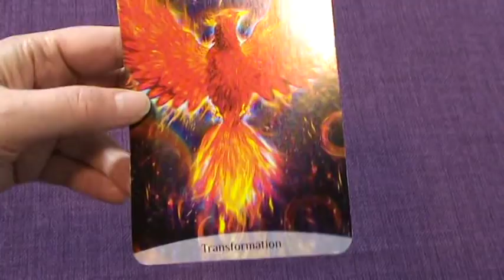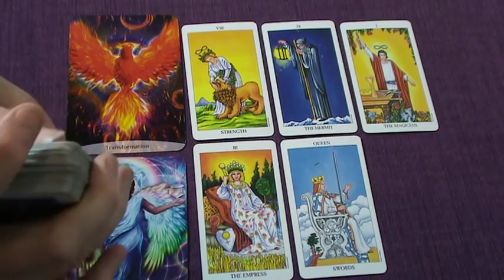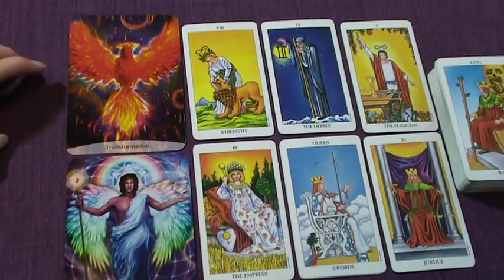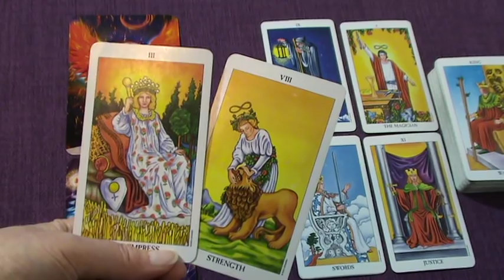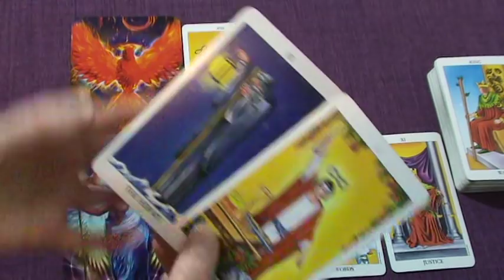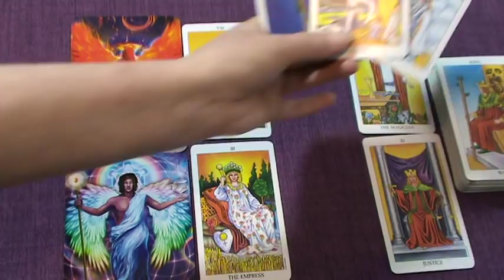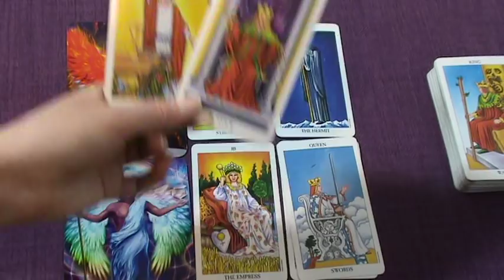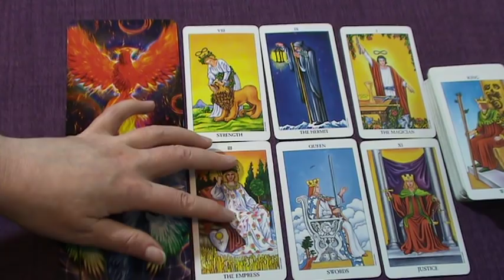THE DAILY READ "MAGICAL TRANSFORMATION IS ON OFFER; CHANNEL YOUR POWER" June 3 2019 - Daily Tarot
Ria xx